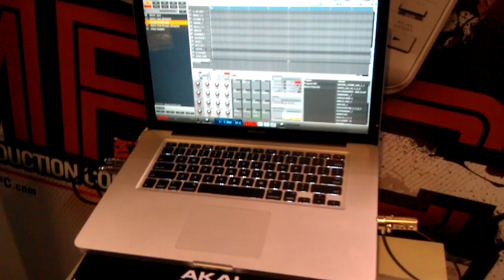Akai MPC Studio Akai Software Explaination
Akai Rep explains the new controllers and MPC software.